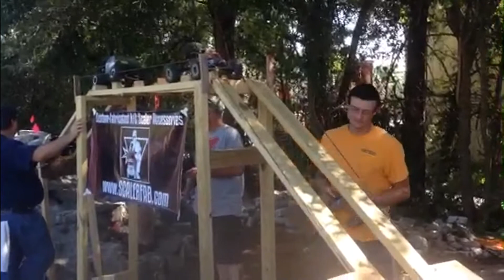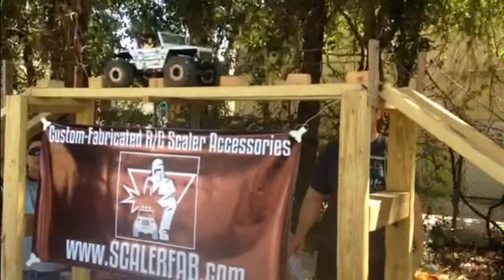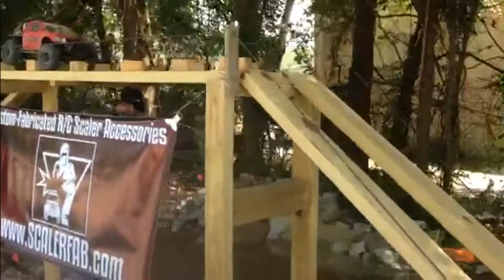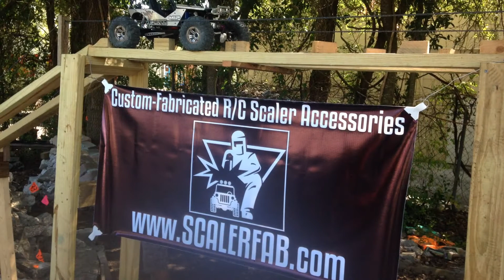FCB G6 August 31 2014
First Coast Bashers puts on regular G6 events at the local Hobby World. We are always expanding and creating new routes and obstacles.